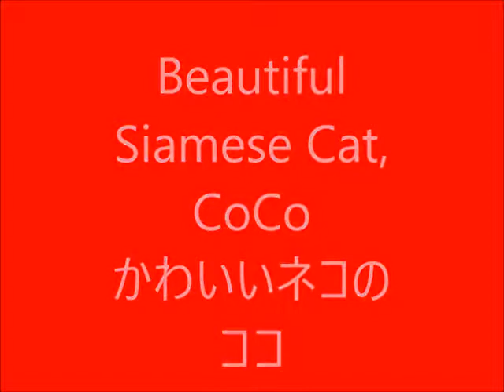😺🎹Cute Cat licks her body - Cat's Meditation 💓かわいいネコがモフモフ舐める♡ラブ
I'm a Siamese cat, CoCo. I'm Kawaii cute. I hope you enjoy my video.
私の名前はココ。とってもかわいいシャムねこだよ。みなさん、私のビデオ見てね！

★☆★ FOLLOW YUKO NEKO BELOW: ★☆★

★☆★ MY PRODUCTS ★☆★

Amazon Kindle Book ►"My First Japanese Book by Neko Yuko"
Etsy ►Cats & dogs ornaments dolls, Japanese books かわいい猫・犬マスコットなど